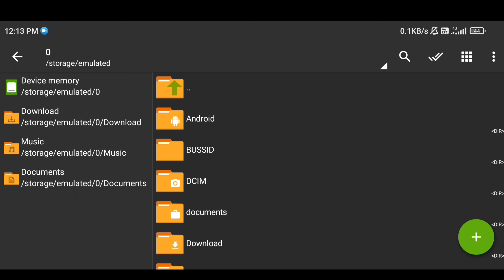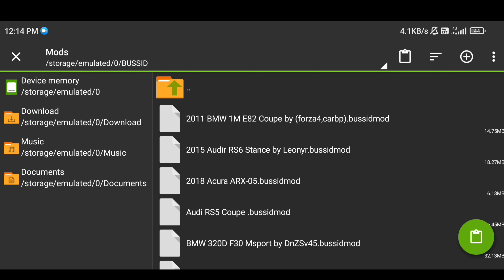How To Install SCANIA SR2 Bus Mod In BUSSID || Bus Simulator Indonesia Bus Mod